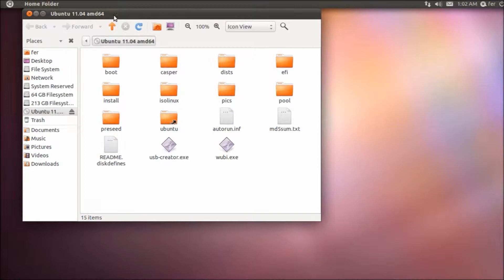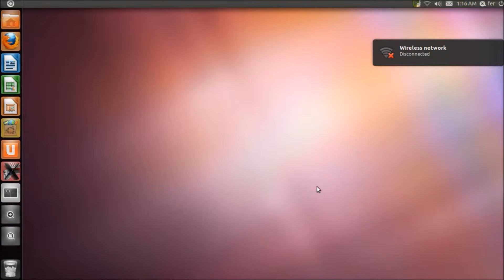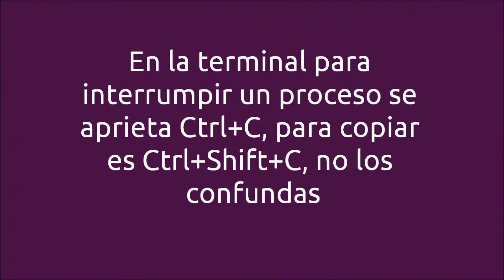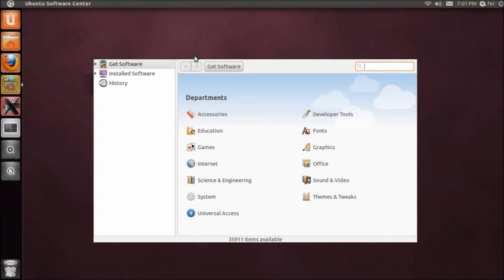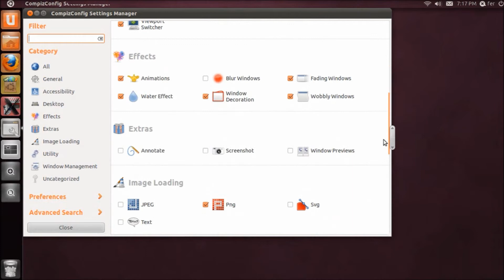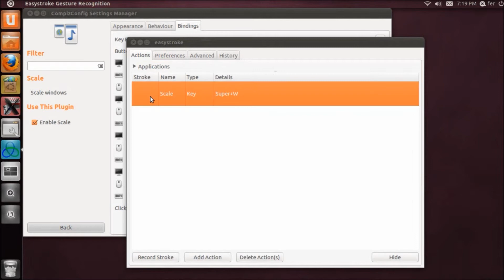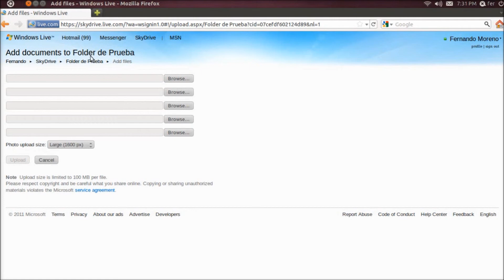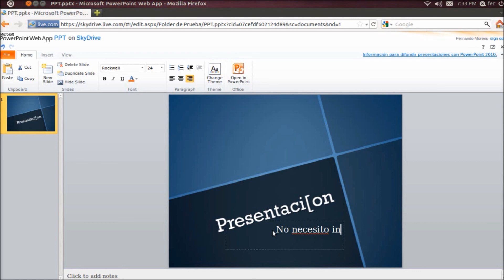Usar Ubuntu Parte 1 de 2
Lo que considero importante para comenzar. Ahí sorry por la calidad y los errorcillos.

Requisitos:
Ubuntu ya instalado en una PC.